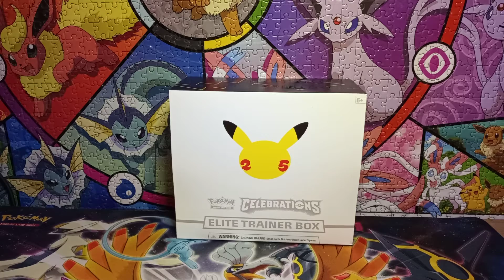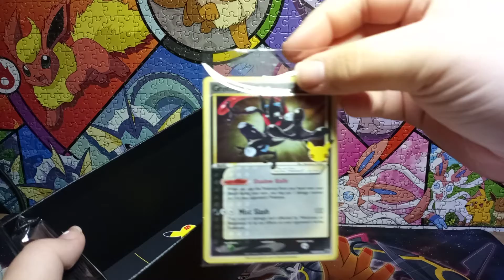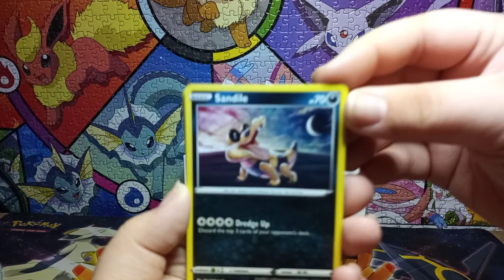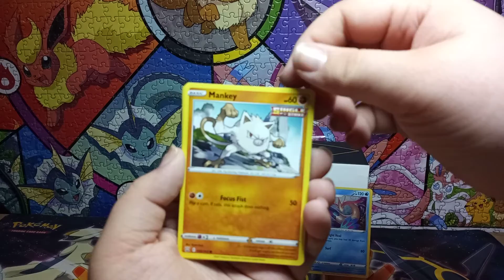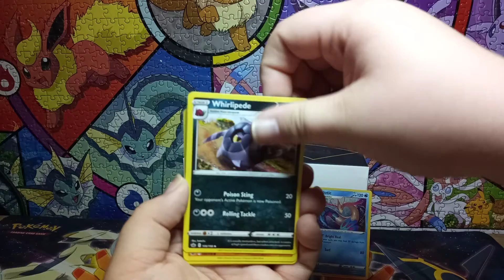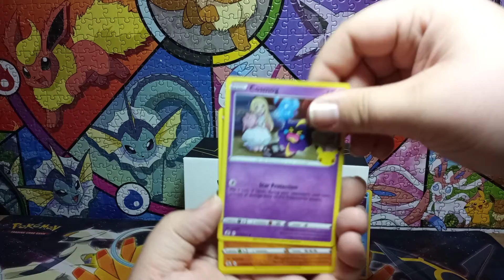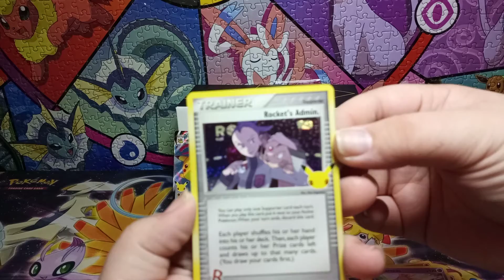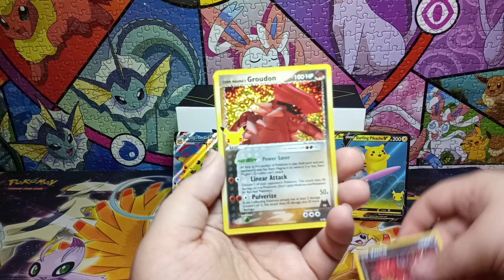Pokémon Celebrations ETB Opening- Will we pull the charizard?!